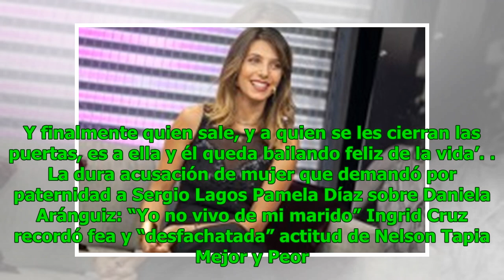Cathy Barriga: “Tuve una historia de violencia en el pololeo con Ronny (Dance)”